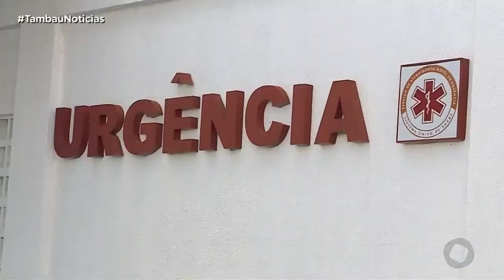Tambaú Notícias- Após interdição do CRM, UPA de Bayeux busca atender recomendações